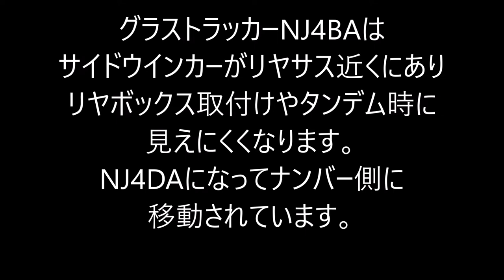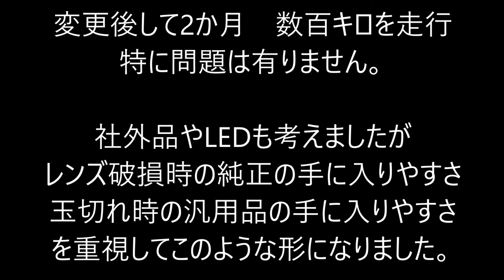サイドウインカー位置変更Side turn signal light position shift SUZUKI Grasstracker BIGBOY 2007 グラストラッカー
サイドウインカー位置変更しました。
Side turn signal light position shift
Beams Exhaust
2016年08月に中古で購入。
TU250G